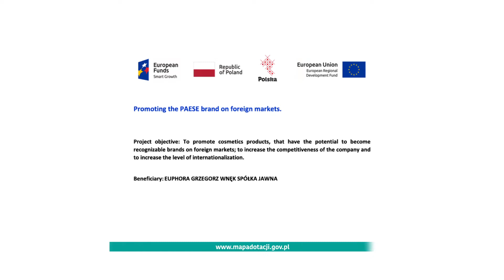PAESE CORPORATE FILM 2019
Profesionalna dekorativna kozmetika.
Prejšeno iz italijanske besede "PAESE" dežela lepote za ženske. Ponujamo unikatne izdelke z ekskluzivno formulo v svetovni industriji lepote. Naša prioriteta so naravne sestavine.🍋🍊🍀🌿 Ustvarjamo samo za vas in vašo lepoto.